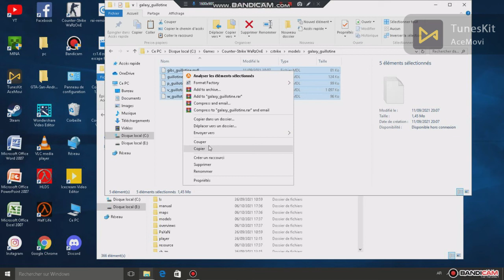black_railcanone& black_guillotine Roz Multipower cs